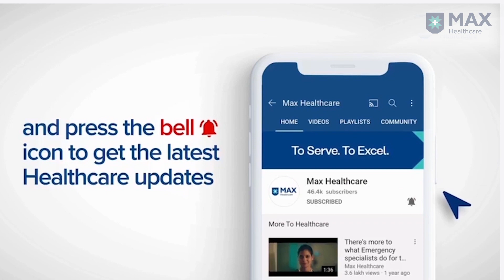Dr. Jatinder Singla Microplasty Surgery